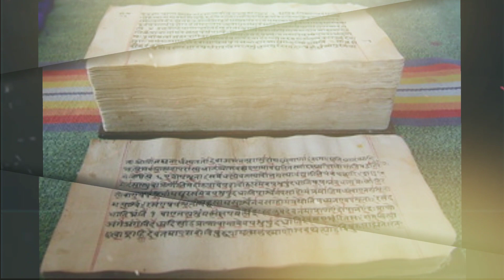Samudrik Shastra || शरीर के इन अंगों पे तिल का क्या मतलब होता है || Chanakya Neeti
About Chanakya:
 Acharya Chanakya was a great scholar and a good ethicist, he has told many good things in his policy to make human life accessible and enjoyable, knowing which any human can always be happy in life.